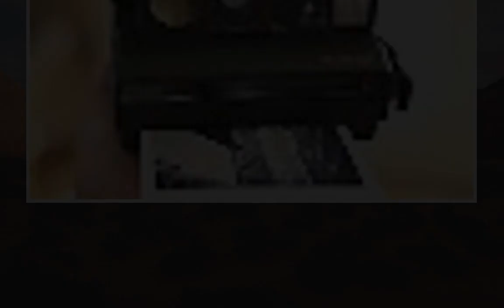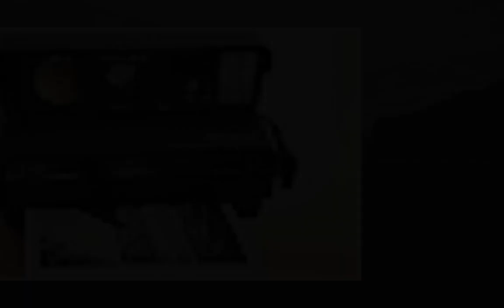Ist digital besser?: Polaroid Pop macht Sofortbilder smart - n-tv.de